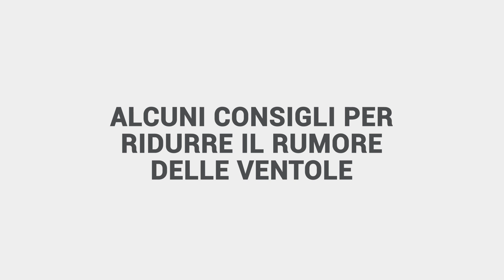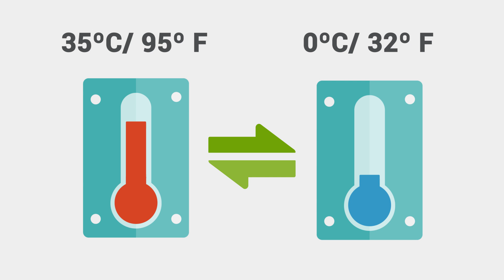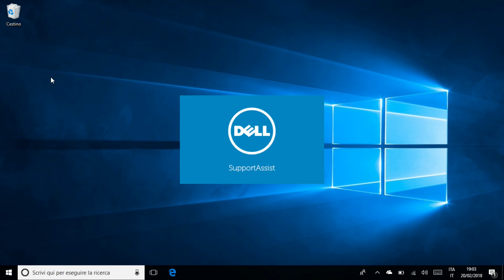Come ridurre la rumorosità delle ventole del computer _ (Supporto Ufficiale Dell)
Le ventole sono importanti per i nostri computer, ma non dovrebbero essere rumorose.
In questo video trattiamo le cause che possono rendere rumorose le ventole e quali rimedi adottare.
 Le cause comuni di rumorosità delle ventole possono essere dovute a causa di corpi esterni o dalla rotazione eccessiva – alcuni elementi che possono far aumentare la velocità e rumorosità possono essere   :

▪ L’ostruzione
▪ Superfici irregolari
▪ Polvere
▪ Calore
▪ Danni
▪ BIOS
▪ Problema hardware